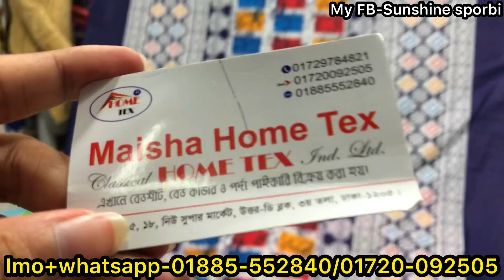Newmarket latest Bedshit collection 2022 || রাজকীয় বেডসীট কিনুন পানির দামে নিউমার্কেট থেকে 😍